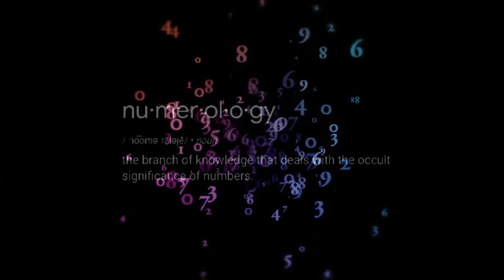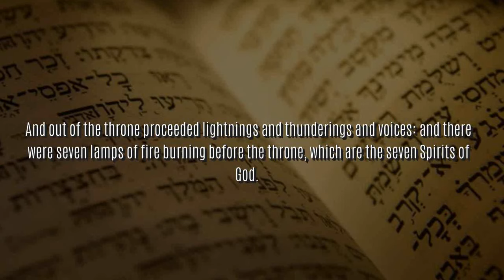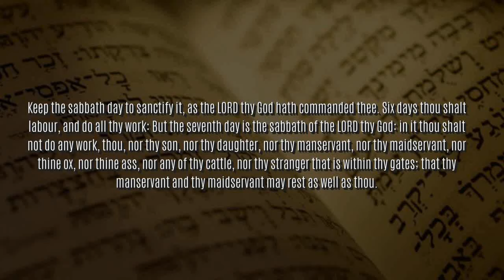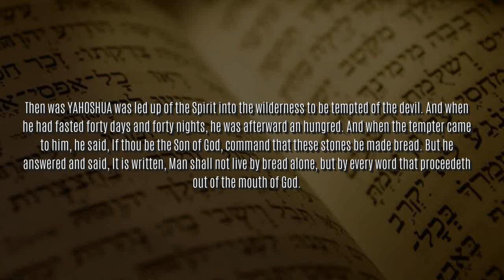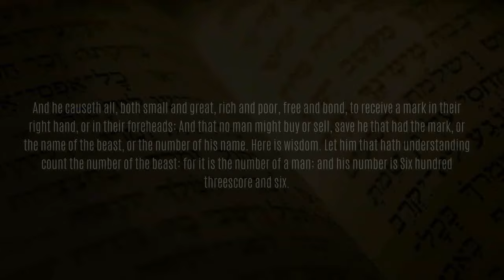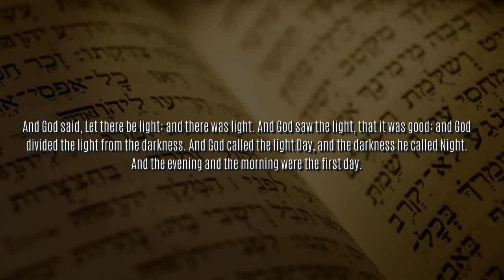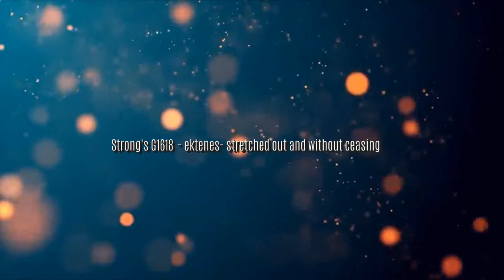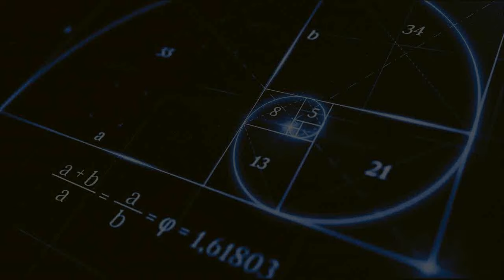YAH'S NUMBERS VS THE NUMBERS OF THE BEAST: NUMEROLOGY AND THE ENDLESS CYCLE OF SATANIC RITUALS!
In this episode we will take a look at the utilization of numbers within scripture as metaphorical figures or symbolic representations of various themes, ideas, and motifs. We will then contrast the use of numbers in scripture and in the foundation of creation as well with the practice of numerology being used by practitioners of the occult who are actuated, controlled and directed by demonic spirits. Finally, we will explore the numerology embedded in the recent Satanic sacrifice of singer Laim Payne, a member of the band ONE DIRECTION. This sacrifice, like all other Satanic rituals, was intended to elevate the devil and his Antichrist.

Beat Credit: Soul Relxze